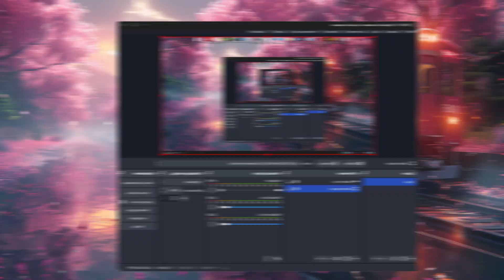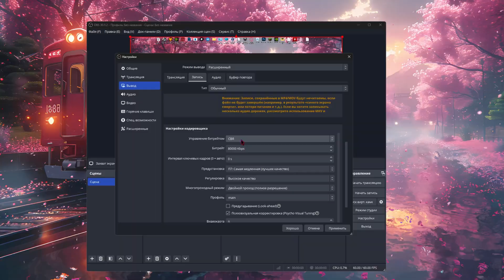как подобрать битрейт для записи видео OBS STUDIO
✔️В этом видео"как подобрать битрейт для записи видео OBS STUDIO" Я расскажу, как правильно подобрать битрейт для записи видео в OBS Studio. Вы узнаете, что такое битрейт и как он влияет на качество и размер ваших видеофайлов. Мы рассмотрим различные настройки битрейта, такие как CBR, VBR и CQP, и подскажу, какой из них лучше всего.✔️

✔️Таймкоды✔️
Первый вариант — CBR (постоянный битрейт): 00:01
Второй вариант — CQP (параметр постоянного качества): 00:25
Третий вариант — VBR (переменный битрейт): 00:38
Четвертый вариант — Без потерь (Lossless): 00:50
✔️О битрейте 01:08
Рекомендуемые значения битрейта для записи видео:
    • Ставим выше этих значений если записываете  игры!
    • 720p (30 fps): 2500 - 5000 Кбит/с
    • 720p (60 fps): 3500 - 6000 Кбит/с
    • 1080p (30 fps): 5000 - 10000 Кбит/с
    • 1080p (60 fps): 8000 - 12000 Кбит/с
    • 1440p (30 fps): 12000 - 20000 Кбит/с
    • 1440p (60 fps): 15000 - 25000 Кбит/с
    • 4K (30 fps): 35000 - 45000 Кбит/с
    • 4K (60 fps): 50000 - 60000 Кбит/с✔️

✔️Понравилось видео? Оставь свой отзыв в комментариях снизу! Также сообщи об этом в комментариях. Спасибо! ✔️